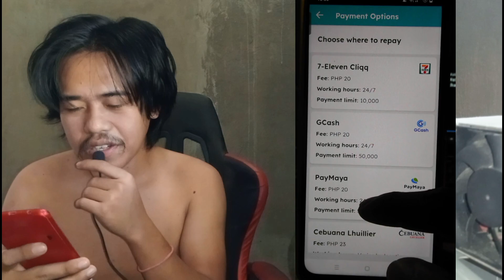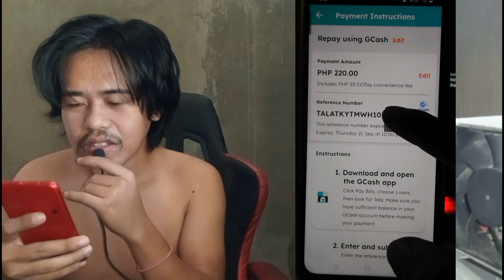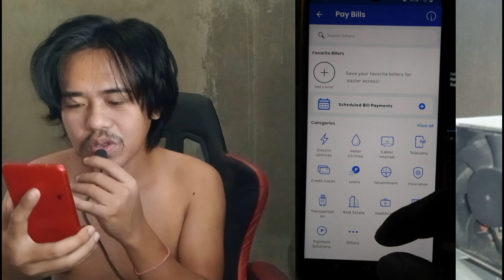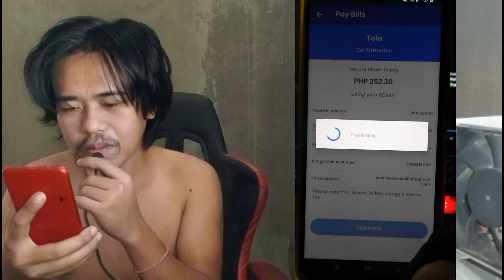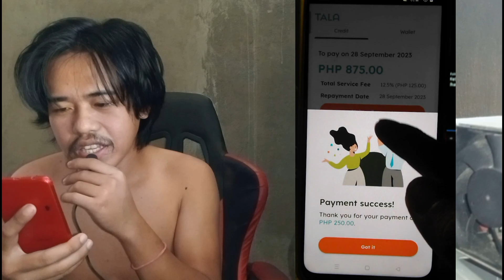Paano Mag Bayad Ng Tala Loan Gamit Ang Gcash App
Version 1: In this informative YouTube video, we will guide you through the process of paying off your Tala loan using the GCash app. We understand that managing your finances can be overwhelming at times, but with the help of these step-by-step instructions, you'll be able to easily navigate the payment process. By utilizing the convenience of the GCash app, you can seamlessly settle your Tala loan and stay on top of your financial obligations. Join us as we demonstrate how to make payments effortlessly, ensuring a smooth and hassle-free experience.

Version 2: Are you a Tala loan borrower looking for a convenient way to make your payments? Look no further! In this YouTube video, we will walk you through the process of using the GCash app to pay off your Tala loan. With its user-friendly interface and secure features, GCash provides a seamless payment experience. We will provide you with clear instructions and tips to ensure a successful transaction. Say goodbye to the hassle of traditional payment methods and embrace the convenience of the GCash app. Join us now and take control of your financial journey!

Version 3: Wondering how to settle your Tala loan using the GCash app? Look no further than this comprehensive YouTube video tutorial. We understand the importance of managing your financial commitments efficiently, and that's why we're here to guide you through the process step by step. With the GCash app, you can conveniently make your Tala loan payments from the comfort of your own home. Join us as we demonstrate the simplicity of this payment method, ensuring you stay on top of your financial responsibilities. Say goodbye to long queues and hello to hassle-free loan repayments!

loan apps
personal finance
utang apps
mobile loan apps
loan apps philippines
loan app
finbroloanapps
gcashgloan
personal credit
list of updated u swift code in the philippines.
gcredit
ggives
instant loan app
billease
billease gcash top up
personal loan app
billease review
billease loan
billease installment
personal loan
tala
olp
gcash loan
gcash
billease app

coins.ph
how to transfer tala loan to gcash
how to pay loan in tala using coins.ph
pay tala using coins.ph
how to pay tala loan in coins.ph
 thumbnails on youtube
how to make thumbnail
how to make tutorial in kinemaster
lovelyn enrique
legit lending apps
legit loan apps
grabpay

crazy dog app
crazy dog earnings app
gcash account
gcash loan tips
paano mangutang sa gcash
paano humiram ng pera sa gcash
how to borrow money from gcash
paano umutang sa gcash
paano mag loan sa gcash

truemoney gcash padala
truemoney
gcash padala
unverified gcash
gcash qr code
how to apply for gcash qr
merchant qr
qr code
register gcash
cashout gcash

billease financing company
hottest news
viral news
adventures
viral videos
viral shorts
like videos
shared videos
top most views

shopee
s loan
sloan
loan
free college program
sim card scammer
asean summit 2023
topic: school status
sa ganang mamamayan september 6
trending net25
viral net25
nelson lubao net 25
gen subardiaga net 25
lusob net 25
balita
trending news
source: video
genre: news & politics
location: philippines
language: filipino
format: live
person: gen subardiaga
person: nelson lubao
series: sa ganang mamamayan
sa ganang mamamayan live
sa ganang mamamayan
sgm live
net25 sgm
net25
net 25
legit ba si easy peso
easy peso fast cash loan app
easy peso review
easy peso
uno bank loans
maya personal loans
cimb loans
tonik bank loans
legit online pautang
legit online loans
top online loans in the philippines
best loans in the philippines
best online loans
instant cash loan philippines
instant online loan app
legit online loan app
olp interest
olp preferred borrow bundle
online loans pilipinas
cibi credit report
how to get credit report in philippines
lista app credit score
lista app
philippines
mysentidokomon
commentary
current events
culture
politics
coach jarret
billease reloan
pesoredee
mr cash
digido
billease overdue
legit cash loan apps
instant cash loan apps
cash loan apps
billease cashloan
how to pay billease
billease penalties
billease charge fees
how to apply billease
coins.ph to billease
billease application
billease utang app registration tips and review
how to pay billease loan